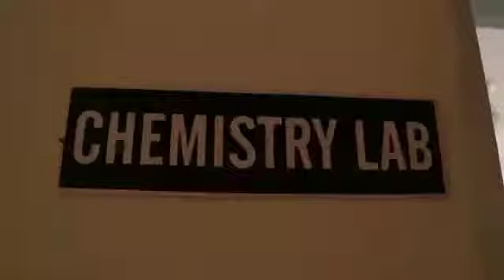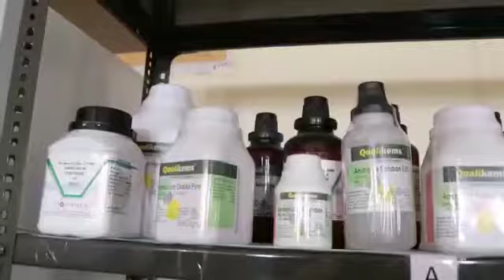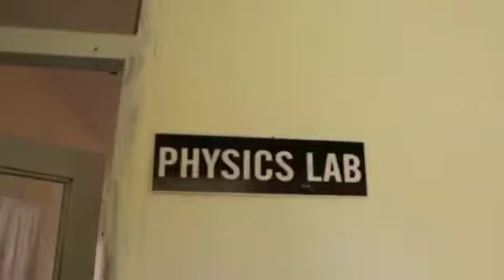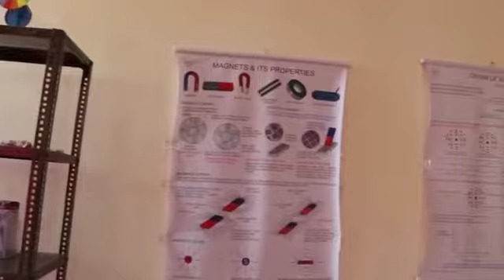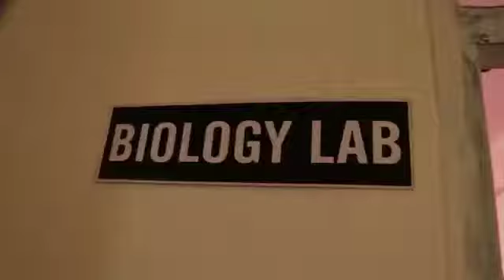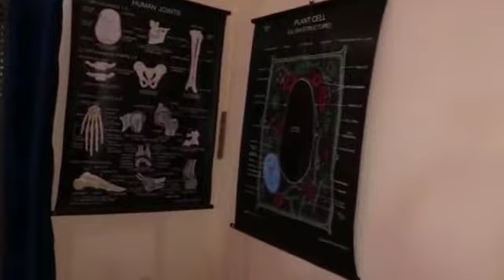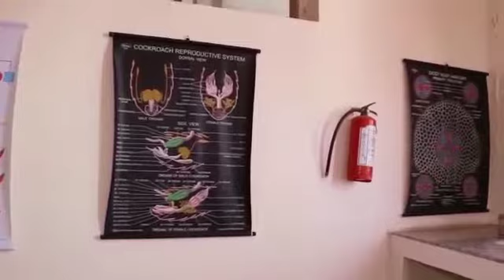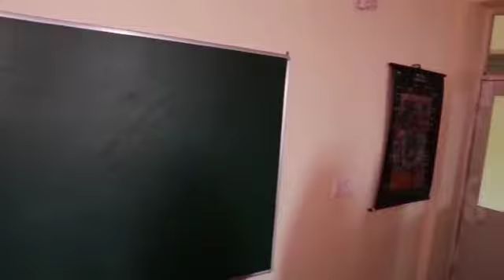labs new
physics chemistry bio labs new updates